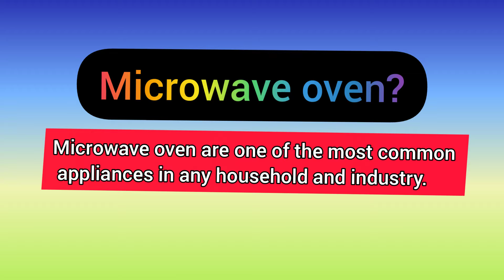Microwave oven Repair In Joynagar, South 24 Paraganas West Bengal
MICROWAVE OVEN?
Microwave oven are one of the most common appliances in any household and industry.

TYPES OF MICROWAVE OVEN?
solo
grill
SERVICES?
Repair
Clean
AMC
Demo

RATE CHART?
Genuine spare parts
Cheef rate fixed Rate

MICROWAVE OVEN BRANDS?
Whirlpool,Panasonic,IFB,Electrolux,
Kenmore
Sharp,Maytag and others all brands

SERVICE AREA?
Alipurduar,Bankura,Paschim Bardhaman,
Purba Bardhaman,Birbhum,CoochBehar,
Dakshin,Dinajpur,Darjeeling,Hooghly,Howrah,
Jalpaiguri,Jhargram,Kalimpong,Kolkata,Malda,
Murshidabad,Nadia,North 24 Parganas,
Paschim Medinipur,Purba Medinipur,Purulia,
South 24 Parganas,Uttar Dinajpur

microwave repair
microwave repair near me
microwave oven repair near me
microwave oven repair
lg microwave repair
whirlpool microwave repair
microwave buttons not working
lg microwave repair near me
microwave repair service
panasonic microwave repair
micro oven repair
microwave oven repair service
ifb microwave repair
samsung microwave repair near me
fix microwave
microwave repair cost
microwave repair service near me
microwave oven repair service near me
microwave repair shops near me
whirlpool microwave not working
samsung microwave oven repair
lg microwave oven repair
electrolux microwave repair
sharp microwave repair
panasonic microwave repair near me
samsung microwave oven repair near me
lg microwave oven repair near me
microwave fix near me